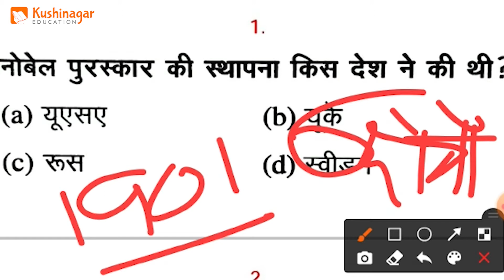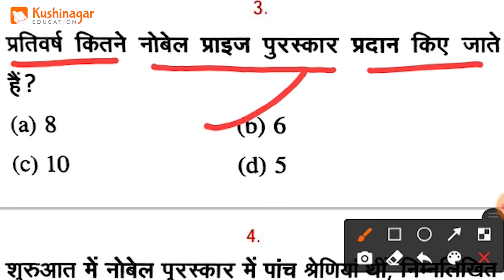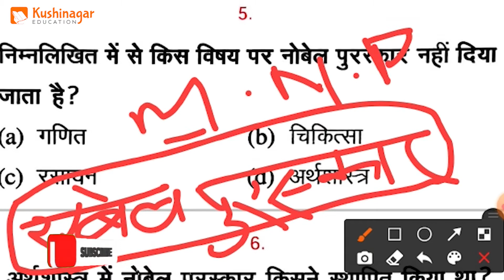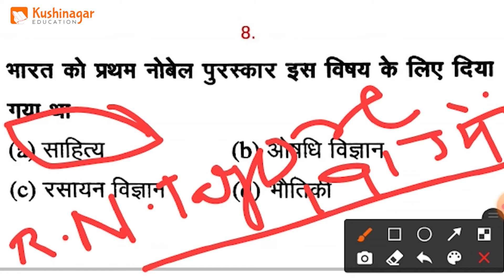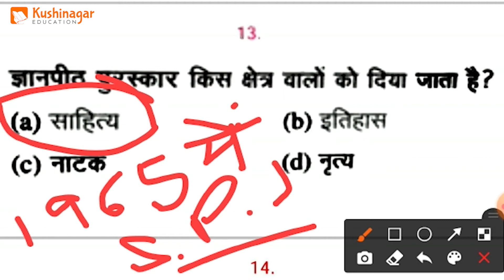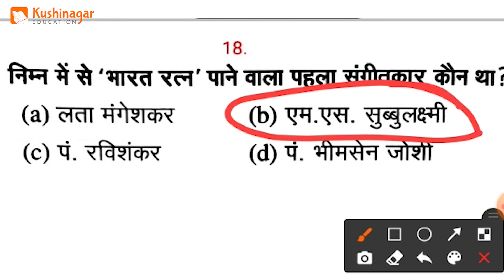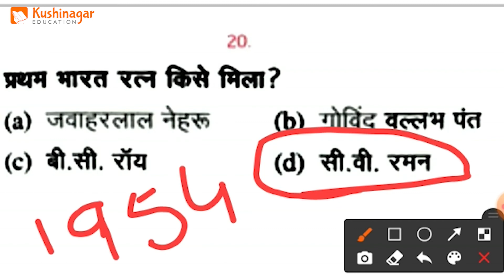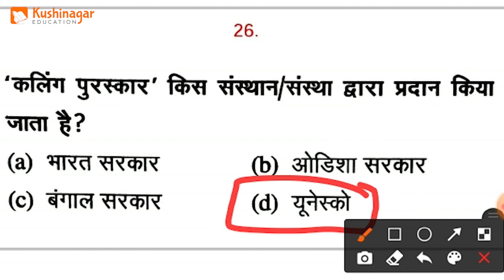Nobel Prize 2020 Current Affairs For All Competitive Exams | Important Fact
Nobel Prize 2020 Current Affairs | Current Affairs 2020 | For All Competitive Exams | Adda247
This video Covers:
nobel prize 2020 hindi
nobel prize 2020 economics
nobel prize 2020 upsc
nobel prize 2020 chemistry
nobel prize 2020 trick in hindi
2020 nobel prize winners
2020 nobel prize